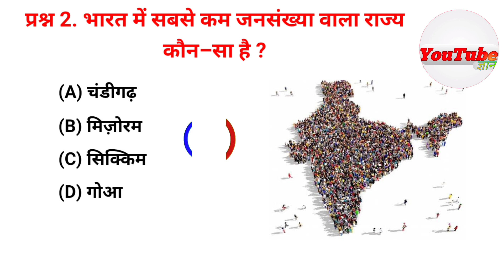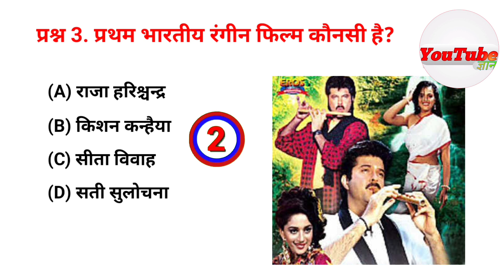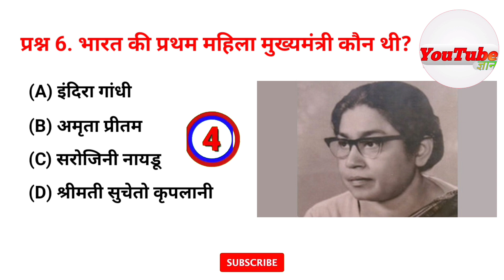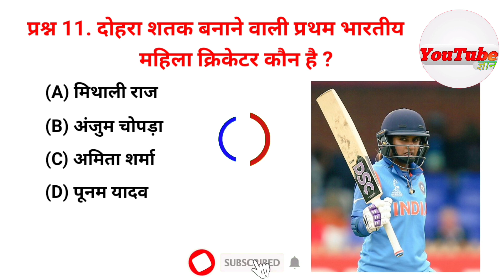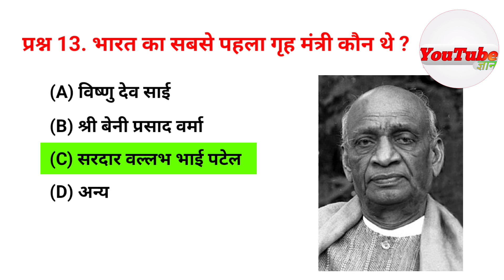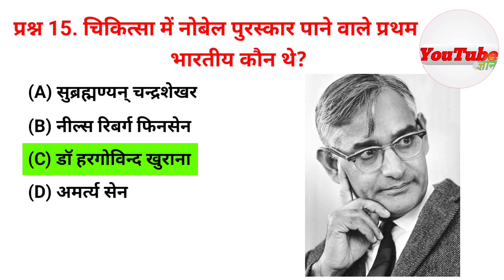GK Questions and Answers || GK के बहुत ही महत्वपूर्ण प्रश्न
HI GUYS🙋

 gk question
 gk
 gk quiz
 gk tricks
 gktoday
 facts
 facts in hindi
 facts shorts
 motivational video
 motivational speech
 motivational status
motivational
motivational shayari
motivational video status
g.k. in hindi
g.k. in hindi objective question
g.k questions in hindi 2022
social media facts
social media facts 2022
social media facts in hindi
social media interesting facts
social media fact and opinion
motivational shayari status 30 second motivational shayari for study